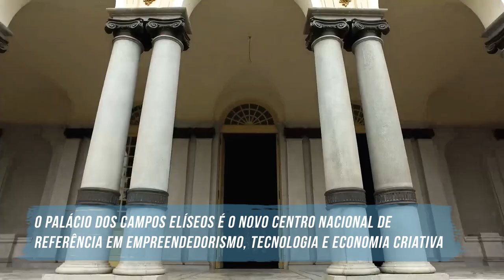Palácio dos Campos Elíseos volta às atividades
O Palácio dos Campos Elíseos, prédio histórico localizado na área central de São Paulo, vai abrigar o Centro Nacional de Referência em Empreendedorismo, Tecnologia e Economia Criativa. O Centro será um “hub” de empreendedores e projetos ligados a tecnologia, inovação e criatividade, com ações voltadas à produção e disseminação de conhecimento em um ambiente aberto à integração.